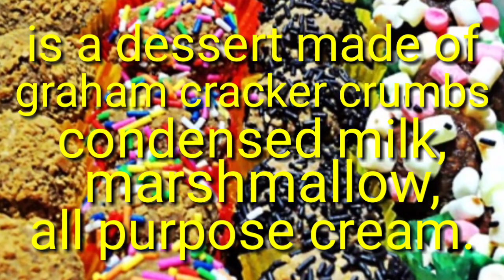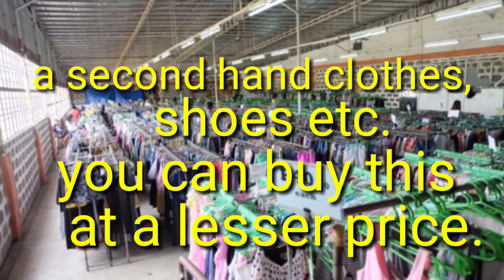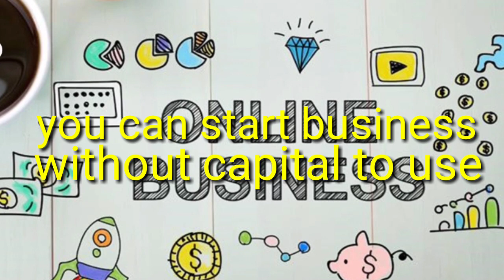maliit na puhunan, malaking Kita || 10 business idea sa pinas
To all momshie out there na nsasa bahay lng  pero gusto  Ng extra income / mapa pagkakitaan here's the idea of business that you can surely enjoy it at sure na malaking Kita SA maliit na puhunan.